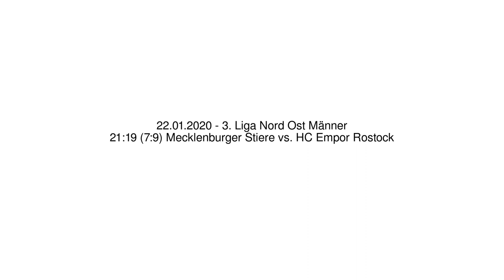21:19 (7:9) Mecklenburger Stiere vs. HC Empor Rostock - 22.01.2020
3. Liga Nord Ost Männer - 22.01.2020
21:19 (7:9) Mecklenburger Stiere vs. HC Empor Rostock